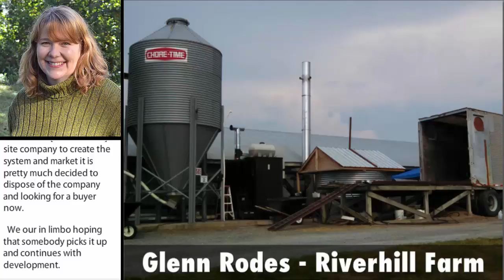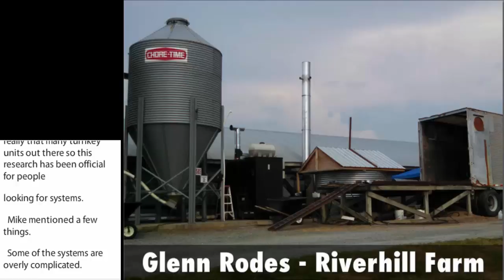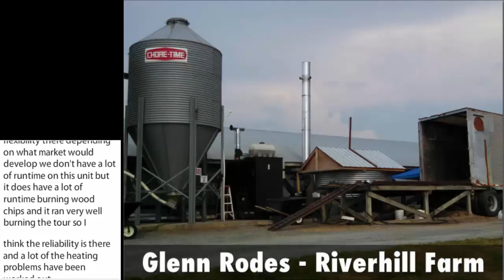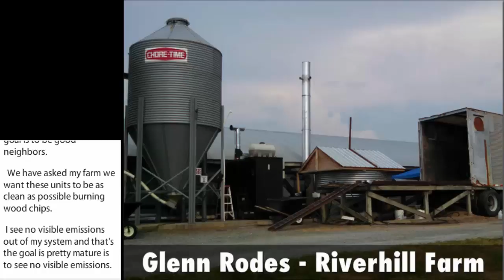Farmer Perspectives: Riverhill Farm